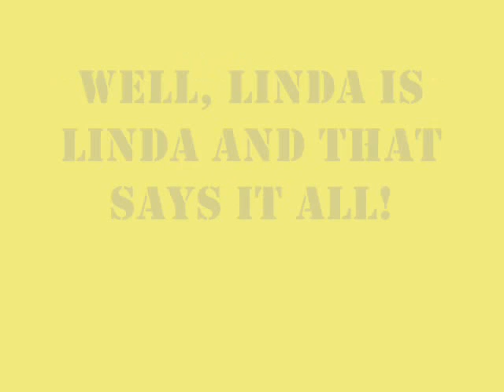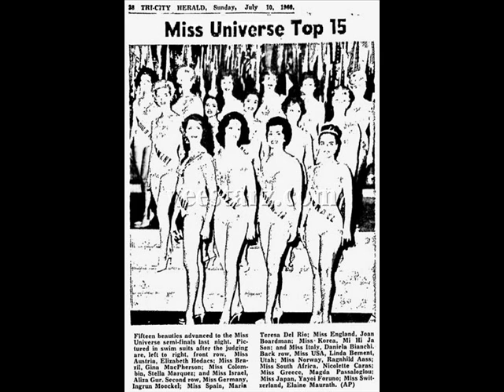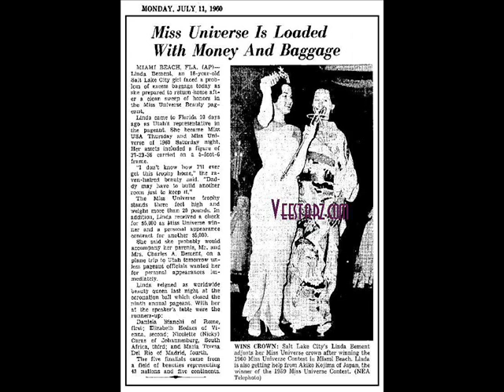A Tribute to Linda Bement, Miss U 1960.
A Tribute to Linda Bement of the U.S.A., Miss Universe 1960.
Please, visit all the sites and blogs mentioned on the photos. They are great and one cannot miss taking a very good look at them.